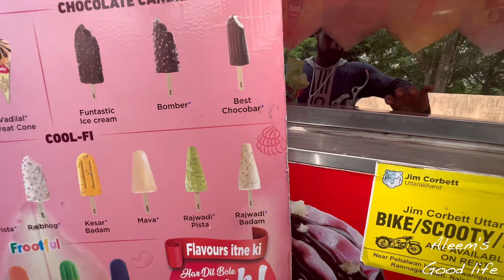Jim Corbett Mei Yeah Kya Dekhliya? | Tiger?😰 | Nainital To Jim Corbett | Sitabani Zone